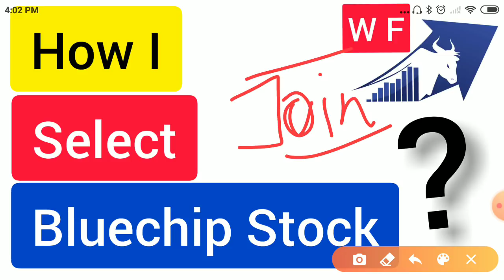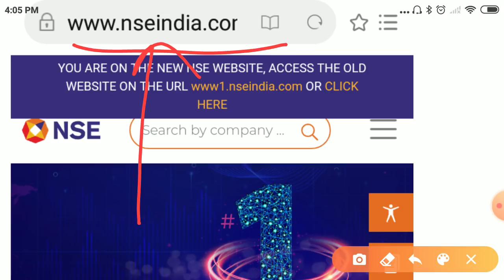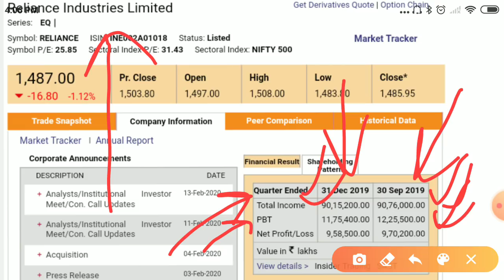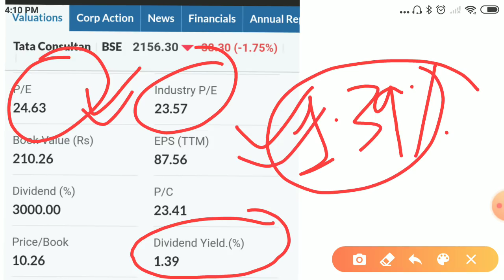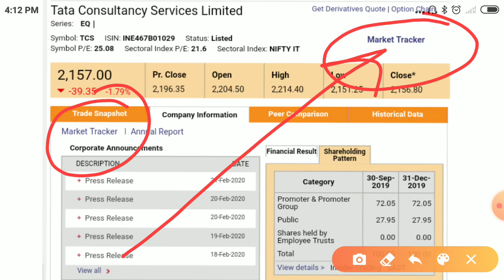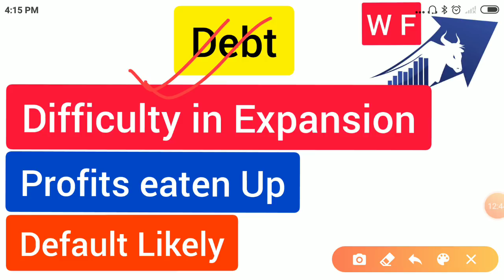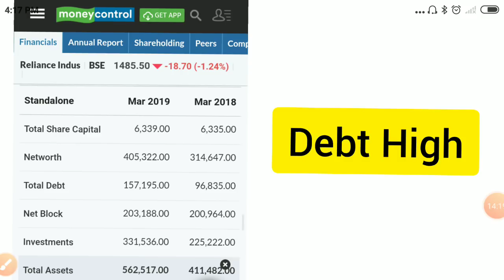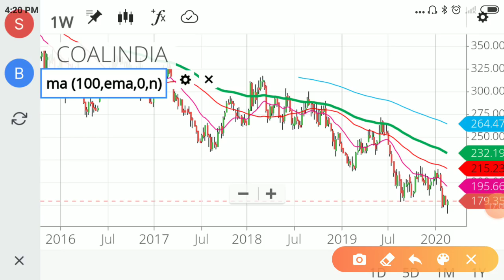5 Points🔥 Stock Selection for Long Term Investment | Stock Market for Beginners Stock Market Basics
Which sectors will benefit in union budget 2020, sectors to invest in 2020, budget picks 2020, which stocks will fall on budget day, should i trade on budget day, why should we avoid trade on budget day, bharti infratel indus tower merger news, bharti infratel news, bharti infratel merger impact on vodafone idea, sbi card ipo, sbi card ipo sebi regulation, sbi card ipo latest news, sbi card ipo manapuram share, sbi card ipo 90 days abeyance, sbi card ipo analysis, upcoming ipo, sbi card ipo reason of delay, sbi card ipo sebi show cause notice, how to apply as nii ipo, how to apply as hni in ipo, sbi card ipo launch date, sbi ipo date, sbi ipo listing date, sbi ipo new opening date, sbi ipo retail share holder quota, sbi ipo employees quota, sbi ipo employee reservation

HDFC AMC SHARE TARGET | HDFC AMC SHARE LATEST NEWS | HDFC AMC SHARE ANALYSIS |